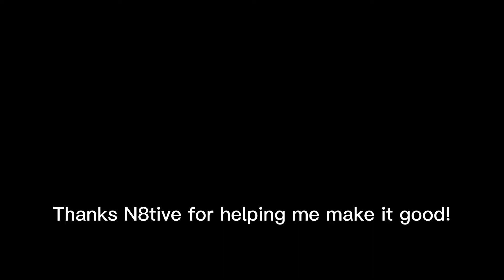“Chaos” | edited me🐻‍❄️ & @N8tiveSkillzYT 🔥